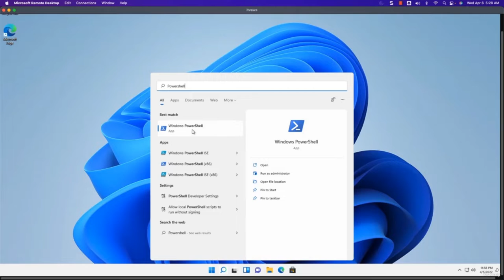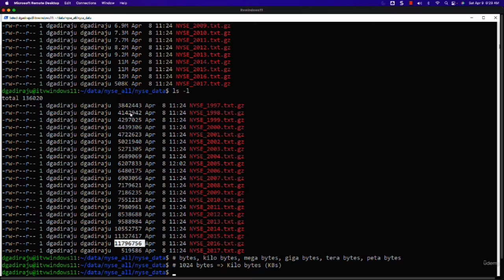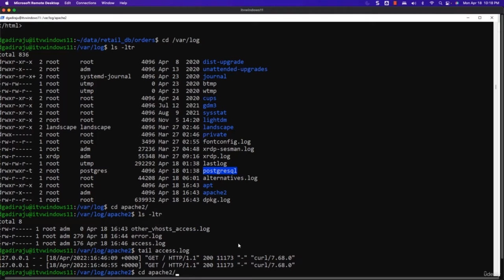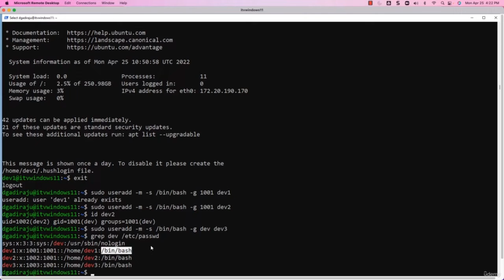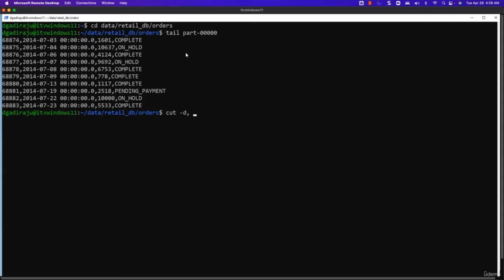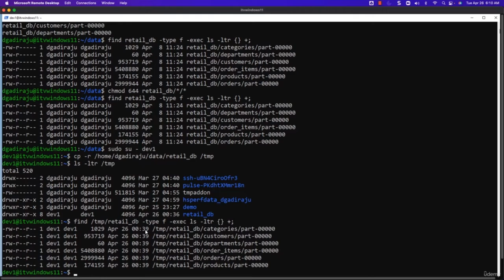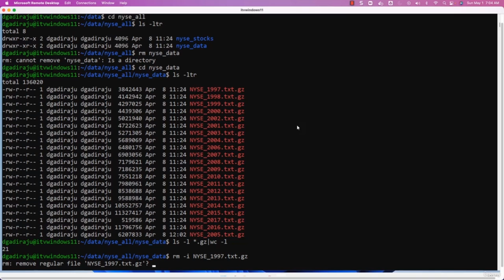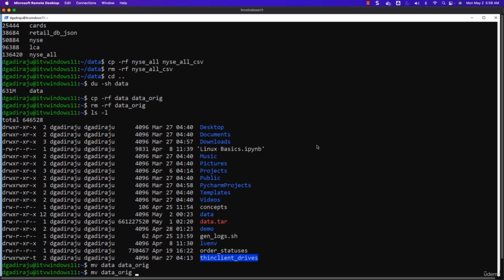Linux Shell Commands Tutorial for Absolute Beginners (Part 1/2)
Empower your Linux journey! You will learn most of the important Linux commands that can come in handy while working in Linux-based environments.
Linux Commands Cheat Sheet: Essential Commands for Every User

Listing files and folders in Linux File System using ls
Filtering files and folders in Linux File System
Processing Data in Files using Linux Commands
Understanding File and Folder Properties
Managing Files and Folders in Linux
Basic System Commands in Linux
Comparing Files and Folders in Linux using diff
Variables and Environment Variables in Linux
Getting Started with AWS
Overview of SSH to interact with remote servers
Basic Networking Concepts using Linux
Copy Files and Folders between Multiple Systems using scp
Troubleshooting Application issues using find and grep in Linux
Monitoring and Managing Linux Servers using System Commands
Overview of Developer Tools for Linux using Windows
Overview of Ansible for Server Automation
Overview of Automation using Python on Linux